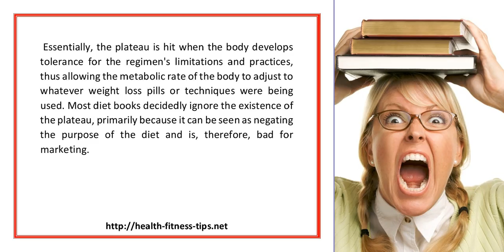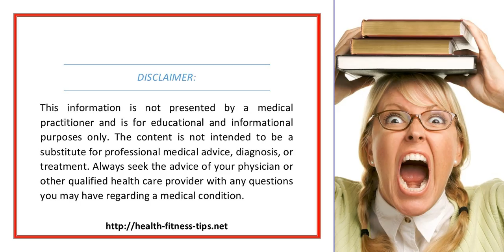Getting Around The Weight Loss Plateau